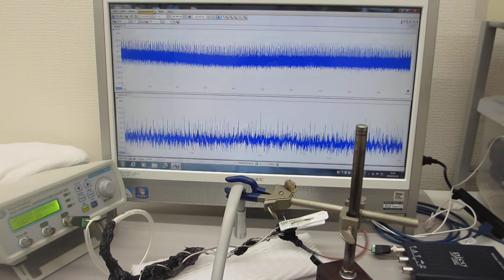低周波と高周波のダイナミック制御技術（エアーブローと超音波の相互作用を利用した超音波制御）